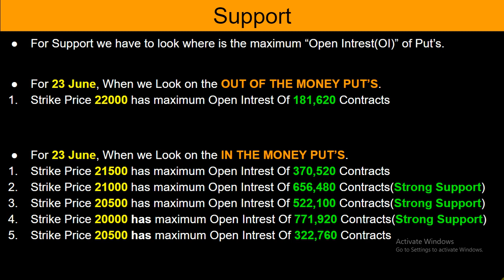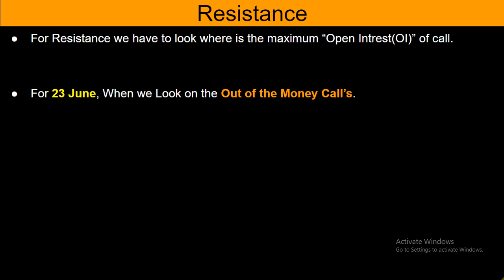23 June Nifty Options Trading Strategy In Hindi, Option Chain Strategy Explained In Hindi, Support?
- To Open Upstox Demat Account With Us -

We Will Find- 23 June Bank Nifty Options Trading Strategy In Hindi, Option Chain Strategy Explained In Hindi, Support?, Latest share market news today in hindi,

- We will analyse about option chin of-
23 June  Bank nifty option trading strategy in Hindi,
23 June  Bank Option chain strategy in Hindi,
23 June Bank nifty option chain explained in Hindi,
23 June Bank  nifty option chain expiry in Hindi?,
23 June Bank nifty option chain prediction?,
23 June Bank nifty option chain prediction?,
23 June Bank Nifty Option Chian Explained in hindi,
23 June Nifty Option Chain analysis in hindi,
23 June 2020 Expiry Of Option Chain.

NIFTY PRICE
SENSEX PRICE
BANK NIFTY PRICE
NIFTY IT PRICE
MUTUAL FUNDS
INDEX FUND
DEBT FUND
HINDUSTAN UNILIVER SHARE (HUL SHARE)  PRICE
INFOSYS SHARE PRICE
TCS SHARE(TATA CONSULTANCY SERVICES SHARE) PRICE
JUST DAIL SHARE PRICE
INDIABULL HOUSING FINANCE SHARE PRICE
LIC SHARE & LIC HSG SHARE PRICE
NUKRI.COM SHARE PRICE
BAJAJ HOLDING SHARE PRICE
ASHOKA LEYLAND SHARE PRICE
ALOK IND SHARE PRICE
M&M FIN SHARE PRICE
NAVIN FLOURIN SHARE PRICE
ITC SHARE PRICE
PIDILITE INDUSTRIES SHARE PRICE
DELTA CROP SHARE PRICE
ICICI PRUDENTIAL LIFE SHARE PRICE
ICICI LUMBARD GENERAL INSURANCE SHARE PRICE
NAM INDIA SHARE PRICE
RELIANCE NIPPON-INDIA AMC SHARE PRICE
RNAM SHARE PRICE
PRESTIGE SHARE PRICE
TEAMLESS INDIA SHARE PRICE
ULTRA TECH CEMENT COMPANY SHARE PRICE
SHREE CEMENTSHARE PRICE
THYROCRE SHARE PRICE
METROPOLIS SHARE PRICE
CADILA HELTH CARE SHARE PRICE
DR. LAL PATH LAB SHARE PRICE